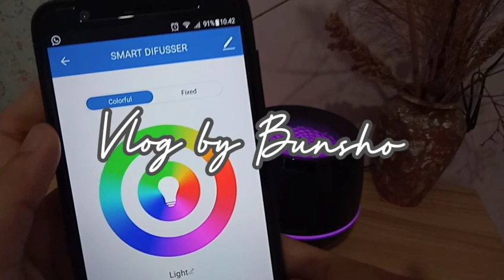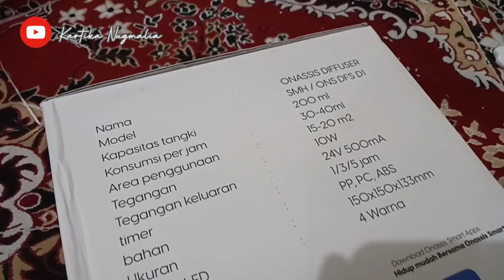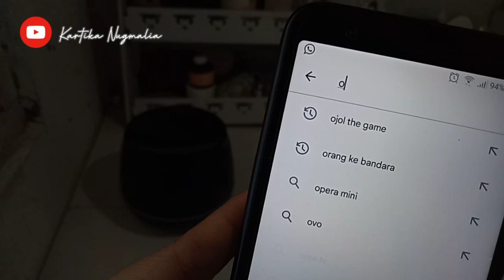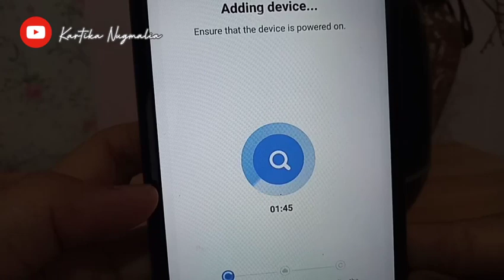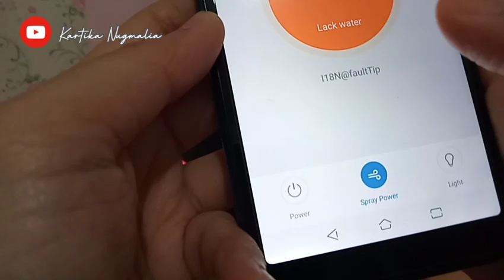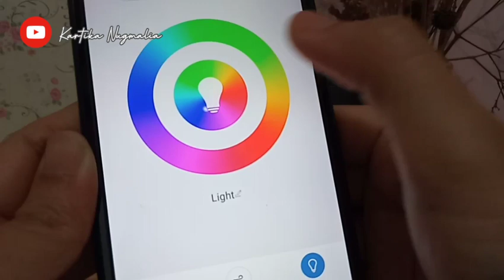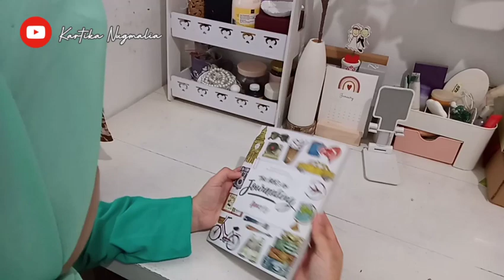Review Onassis Smart Diffuser | Voice Command Aromatherapy | Nyala dengan Perintah Suara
Assalamualaikum.
Bertemu lagi dengan Bunsho. Bunsho suka bikin silentvlog , video tips memasak, unboxing shopeehaul dan review mainan anak, serta berbagi tips berkebun.
Di video ini Bunsho mereview Onassis Smart Diffuser, aromaterapi yang bisa nyala dengan printah suara. Warnanya juga cantik banget, langsung bikin mood enak kalau relaksasi ditemani onassis smart diffuser ini.

Warna lampunya bisa beruba ubah dan bisa pilih warna favorit kita juga. Nggak perlu khawartir ketiduran, karna otomatis smart diffuser onassis akan mati sendiri jika airnya sudah habis. kita juga bisa menjadwal berapa lama ingin menggunakan diffuser ini. bisa disetting 1 jam, 3 jam, hingga 5 jam. kapasitas besar tahan lama semalaman.

Jangan lupa download aplikasi onassis smart home untuk "Hidup Lebih Mudah
produk Onassis bisa dibeli di